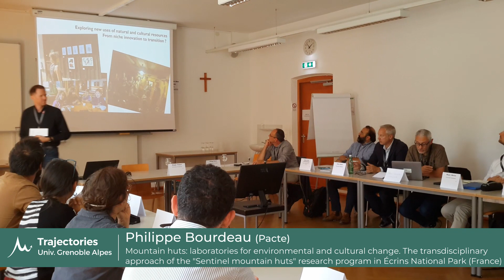Trajectories @IMC 2019 - Flash Talks - Philippe Bourdeau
Discover Trajectories members flash talk at the International Mountain Conference 2019 held by Innsbruck University.

In this video Philippe Bourdeau from the PACTE laboratory introduce the "Refuges Sentinelles" interdisciplinary research program taking place in the "Parc National des Ecrins".